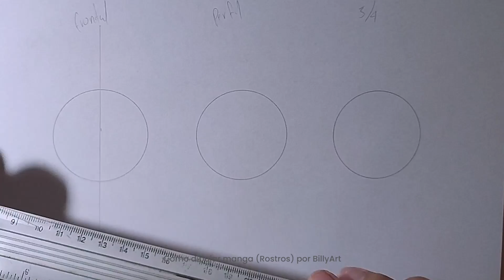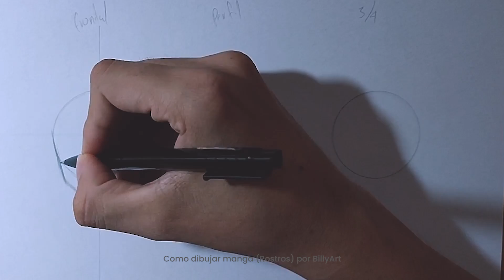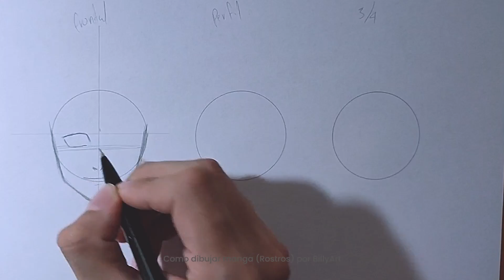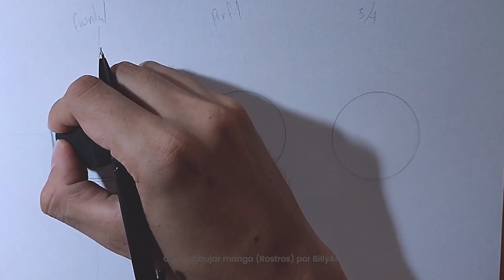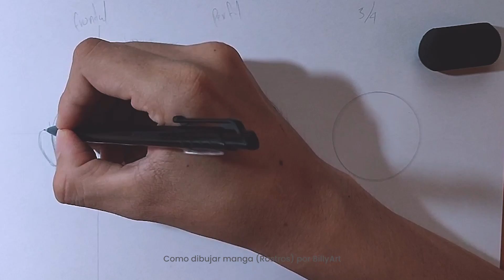COMO DIBUJAR ROSTROS ANIME | PERSPECTIVA FRONTAL, DE PERFIL Y 3/4 MUY FACIL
Hola chicos, volví con un nuevo dibujo ( COMO DIBUJAR ROSTROS ANIME | PERSPECTIVA FRONTAL, DE PERFIL Y 3/4 MUY FACIL  | BillyArt) :D

BILLYART-YOUTUBE

Espero les guste y les sea de mucha ayuda.

MATERIALES DE DIBUJO:

- Lápiz Faber Castell HB
- Lápiz PaperMate HB, 4H
- Lapices de colores Faber Castell ( 48 colores )
- Bitácora o libreta de dibujo papel bond 115 gr
- Block 40 Hojas Bond Tamaño 1/8